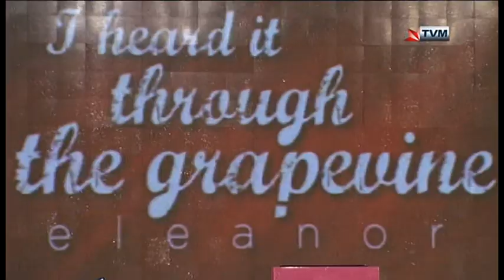I Heard it Through the Grapevines - Eleanor Cassar on Hadd Ghalik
I Heard it Through the Grapevines - Eleanor Cassar on Hadd Ghalik - Copyright Where's Everybody/Hadd Ghalik/PBS Malta/TVM/Authors.